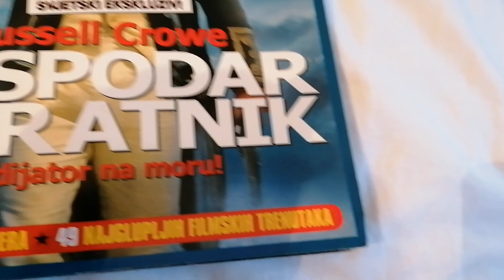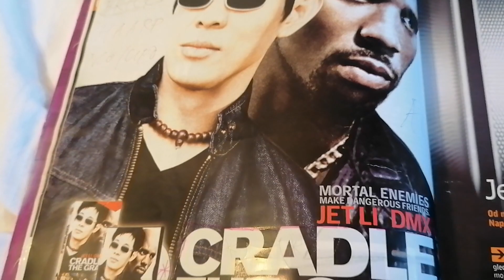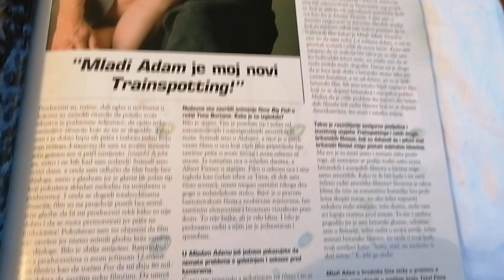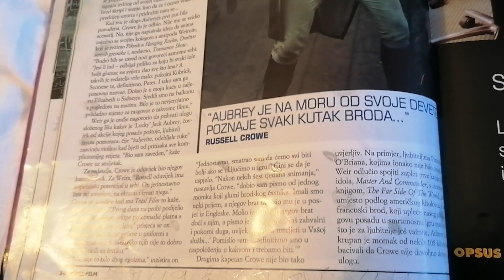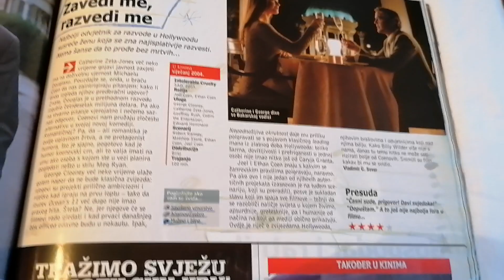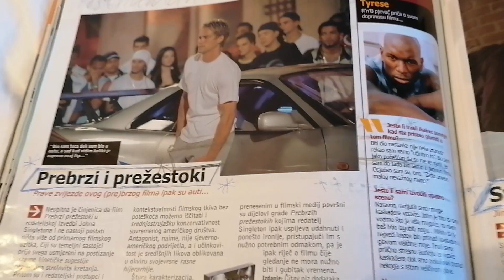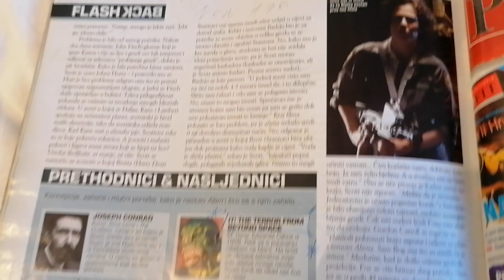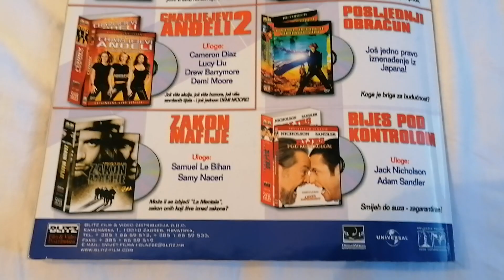22. travnja 2024.